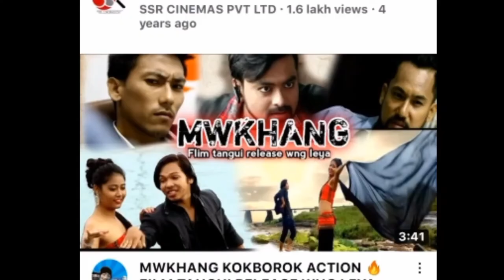JUHILI DEBBORMA BIOGRAPHY | JUHILI DEBBORMA WORKS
juhili debbarma lifestyle | juhili debborma warking | Juhili Debborma

note:
cwg eko video ni bisingtwi saimanlainw Dr. Juhili Debborma ni Biography nw lagwi.Dr. Juhili Debborma kokborok flim/movie ni bisingtwi aro tamu tamu kum Bhai gwdaloi tong.Te cwg tini Juhili Debborma unknown facts sina bagwi e video nw A-Z Naiywi tonglai yanw.